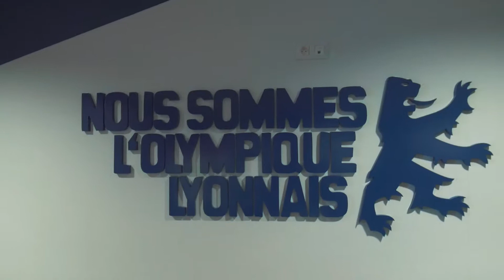VIDEO ET PRESENTATION DE THEO DI BERARDINI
Voici la vidéo de Théo DI BERARDINI , présent au dernier Stage de Football School Academy .

Si vous aussi vous souhaitez faire comme Théo et participer à nos futurs stages , n'hésitez pas à nous contacter au 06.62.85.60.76 ou par mail sur .